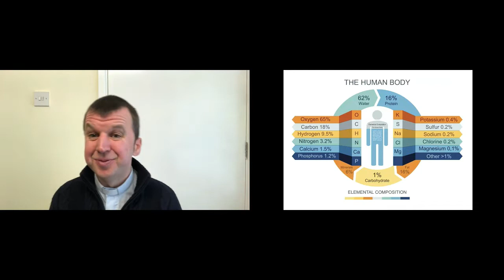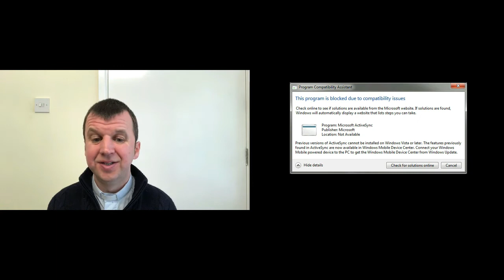Trinity Sunday Sermon 7th June 2020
St. Lawrence's Biddulph
Revd Steve Dyson

- The face says its all... This Sunday is Trinity Sunday :-)
 In his Sermon this week our Vicar Steve introduces us to his Dad Peter (his chemical composition and controversially his sulphur content!). Bumpy Dog from the Noddy stories and Cousin 'IT' from the Adams family also feature,  as does what looks like a very heavily photo-shopped photo of the Vicars new gym-bod post-lock-down…

All this (apparently!!!) helps him to explain how we as Christians believe in ONE God – Father, Son and Holy Spirit – sceptical/intrigued have a listen to his sermon and see what you think!